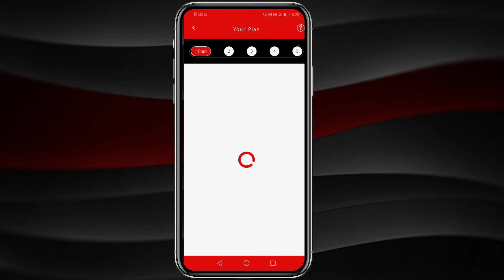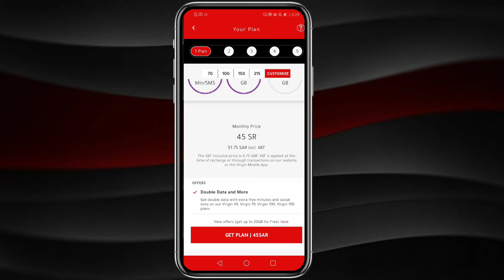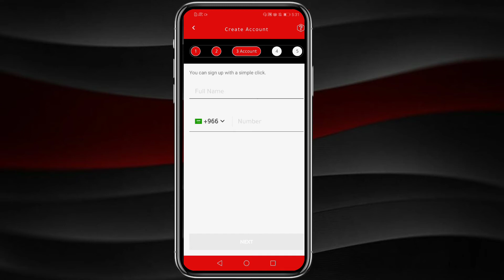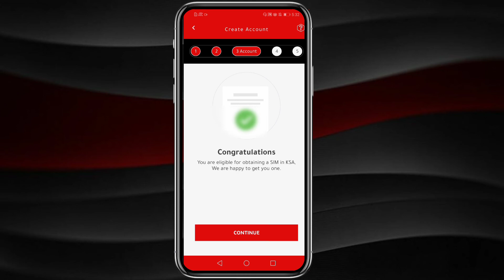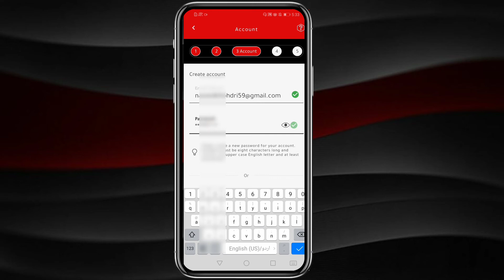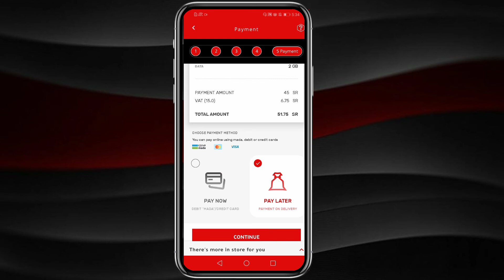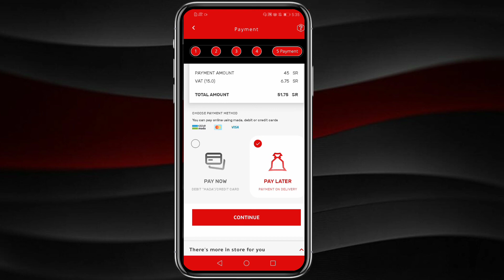How To Order Online Vergin Sim KSA | Friendi Sim Purchase Online